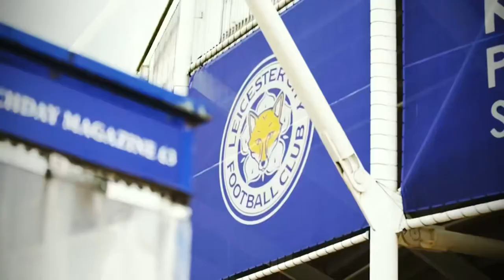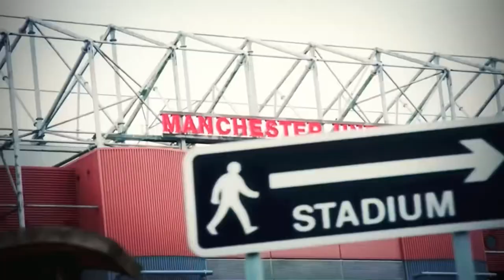Mazlum Akdeniz vs. Cristian Bielma (13.01.2023)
World Boxing Council Continental Americas Super Lightweight-Title
Place Bell, Laval, Quebec, Canada
GYM Promotions
ESPN KnockOut